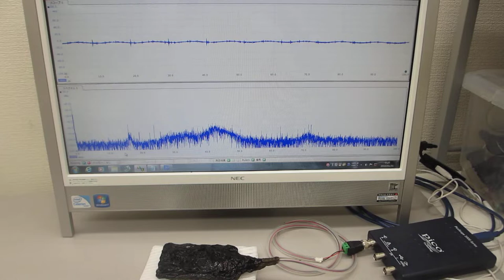超音波プローブの超音波伝搬特性を測定・解析・評価する技術（超音波システム研究所）